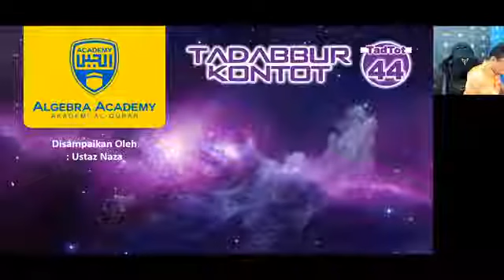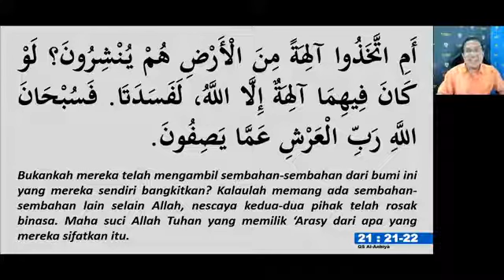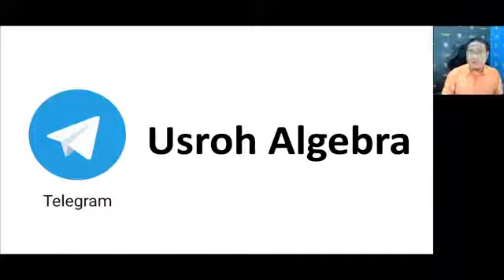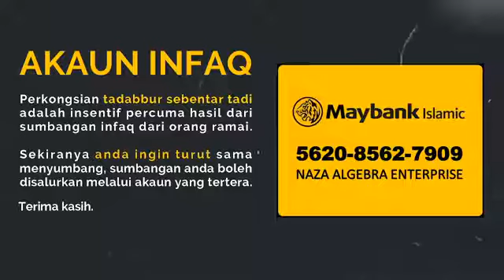Tadabbur Kontot #44 | TadTot | Tema : Syirik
Ini adalah rakaman dari perkongsian LIVE yang telah diadakan di Facebook. Rakaman ini dimuat naik semula ke sini untuk manfaat audien di YouTube.

Maafkan saya terhadap kualiti rakaman yang tidak HD.

Siri Tadabbur Kontot TadTot akan dijalankan pada setiap pagi Selasa dan Khamis, pada setiap minggu.